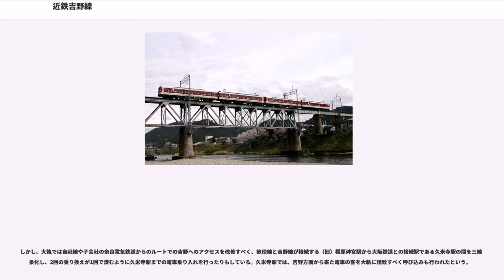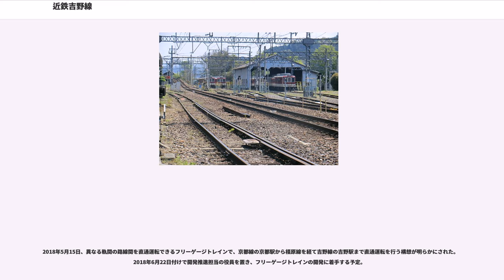近鉄吉野線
吉野線（よしのせん）は、奈良県橿原市の橿原神宮前駅から奈良県吉野郡吉野町の吉野駅までを結ぶ近畿日本鉄道（近鉄）の鉄道路線。

大阪・京都から飛鳥、桜で名高い吉野を結ぶ路線である。南大阪線の大阪阿部野橋駅から吉野駅まで急行や「さくらライナー」、観光特急「青の交響曲」などの特急が直通運転されている。

吉野線にはローカル線の加算運賃が適用されている。また、橿原神宮前駅 - 壺阪山駅間の各駅でスルッとKANSAIカードが利用できる。吉野口駅と薬水駅をのぞく各駅でも自動券売機設置駅では切符を買う時のみスルッとKANSAIカードが使用できるが、自動精算機が設置されておらず降車時に利用できないため、公式にはエリアには入っていない。なお、2007年4月1日からサービスを開始したICカード「PiTaPa」「ICOCA」は全線で利用できる。また2013年3月23日から「Suica」などの全国相互利用IC乗車カードも利用可能となっている。

全線、大阪統括部（旧天王寺営業局）の管轄である。

橿原神宮前駅では、定期列車は西側にある4・5番のりばから発車するが、橿原線ホームから発車する貸切列車との乗り換えが必要な貸切列車や橿原神宮前始発の臨時列車などは、東側にある0番のりばを使用している。橿原神宮前駅を南下すると壺阪山駅までは国道169号と並走する。住宅地をくぐり抜けてまず岡寺駅を出ると、右にカーブして明日香村の玄関口である飛鳥駅、そのまま南下をすると壺阪山駅である。

壺阪山駅からは進路を西に変え、国道169号と一旦別れる。田圃の真ん中を進み左にカーブすると市尾駅、その先で再び左にカーブすると、葛駅を越えた先までしばらく直線が続き、この区間では特急が最高速度100km/hで運転することができる。曽我川を渡ると右手から和歌山線が合流してそのまま吉野口駅まで並走する。
国道309号の高架橋を潜って和歌山線と一度別れるが、薬水駅で再び和歌山線と接近する。薬水駅は乗降客数が奈良県内の近鉄線の駅で最も少ない。左右に連続するカーブを抜けて進むと駅前が大規模に宅地開発された福神駅、トンネルを潜って南下し大阿太駅と続くと、左にカーブして東進し、右手に吉野川を眺めながら下市口駅に着く。下市口駅からは、大峯山のある天川村洞川方面へのバスも発着している。下市口駅を出た先から、壺阪山駅で別れた国道169号と並走をはじめる。壺阪山駅 - 下市口駅間は、線形が西側の御所市内にある吉野口駅を一旦経由して四角形の三辺を通る格好になっているのに対し、国道169号はほぼ直線に南下しているため、「車よりはるかに遅い」と言われることもある。
日中に特急の列車交換が行われている越部駅に続く六田駅は、古市検車区六田車庫が併設されている。六田駅はかつて吉野駅と名乗り、吉野線の終点であった。吉野駅を名乗っていた時のホームは、六田駅を出た先の南側にあり、車庫の留置線として使用されている。国道169号を越えて山側に移り、トンネルを3つ抜けると大台ヶ原への最寄り駅である大和上市駅に到着する。

橿原神宮前駅から下市口駅 - 大和上市駅へは奈良交通バスも利用可能であるが、昼間はバスよりも各駅に停車する急行の方が所要時間が長い。時間帯は限られるが、橿原神宮前駅において吉野ゆき特急と大和上市駅方面行きのバスが1 - 2分の差で発車することがあり、近鉄特急の方が料金が高いにも関わらず、行楽シーズンをのぞけば六田駅・大和上市駅への到着時刻にほとんど差はない。

大和上市駅を発車してすぐに右へカーブすると、吉野線の一番の見せ場である吉野川を渡る。吉野神宮駅から周囲に山が迫り始めてしばらく進むと、終点吉野駅に到着する。

ほとんどの急行と特急が南大阪線と直通運転している。昼間時間帯は特急と吉野線内では各駅に停車する急行列車のみの運転で、普通・準急列車は朝と夜を中心に運転される。橿原神宮前から吉野への所要時間は特急で約40分、急行・普通列車で約50 - 55分であるが、対向列車待ちの少ない一部の急行・普通列車は特急とほとんど変わらない40分強の所要時間で走る列車もある。1998年のダイヤ変更では、平日ダイヤでは特急が1時間に1本しか走らない日中の時間帯に、1時間2本ある上り急行のうち1本の対向待ちの時間を極力詰め、最大で8分ほど所要時間が短縮された列車があったが、ダイヤが不等間隔になることや特急停車駅が増えたこともあり1年で元に戻された。なお、1990年までは大阪阿部野橋...